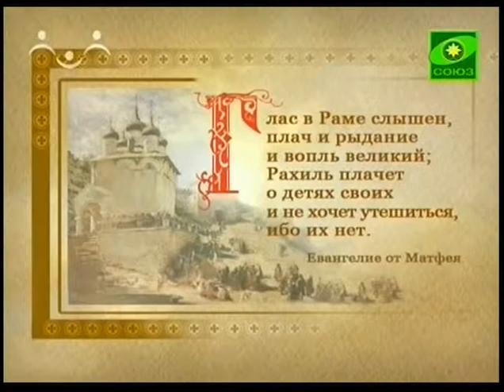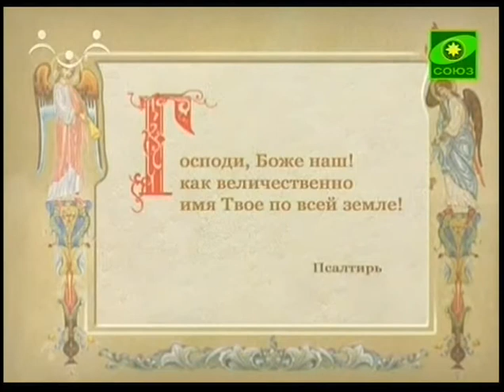180. Бегство в Египет и возвращение в Назарет.avi